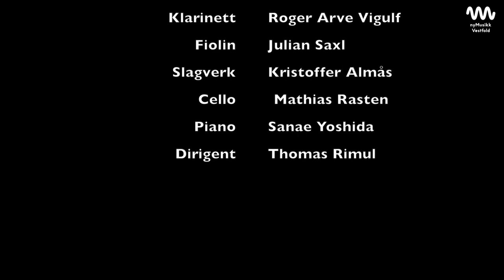Seven Fragments, Arnesen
Komposisjonen «Seven Fragments for Pierrot Ensemble» av Per Christian Arnesen ble fremført under etableringskonserter for Ny Musikk avd Vestfold den 15. og 16. mars 2019. De ble holdt i Tønsberg og Færder bibliotek